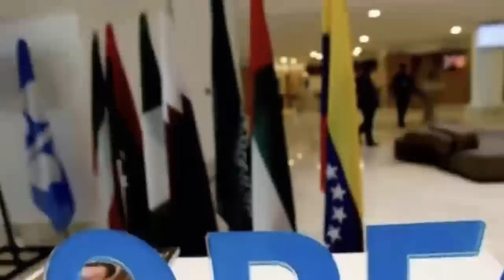আন্তর্জাতিক সংবাদ Today 11 Oct 2022 । World News। Latest Bangla news24 আন্তর্জাতিক খবর IDesk News.